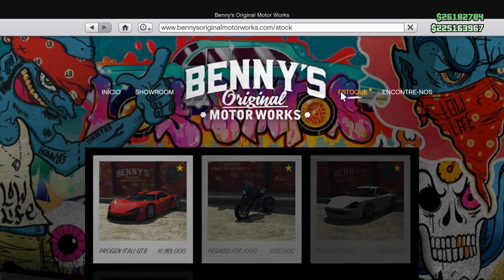GTA V - TUNANDO O NOVO PROGEN ITALI GTB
* Steam - detonigamerplay